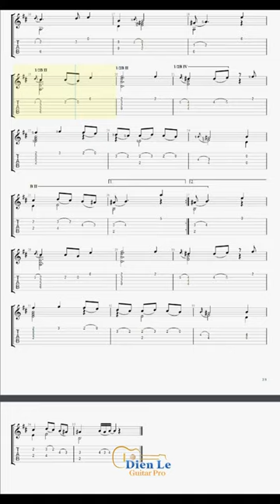For Guitar Classical - Robert de Visée - Gigue - Suite in B Minor (Baroque music)